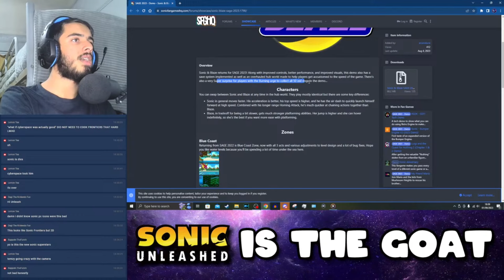A New Sonic Rush Inspired Sonic Fangame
What's up people, in today's video, we check out Sonic and Blaze!